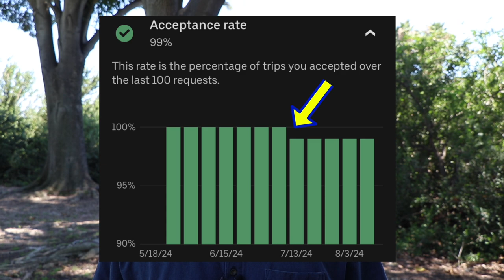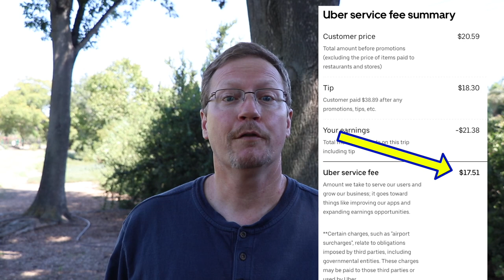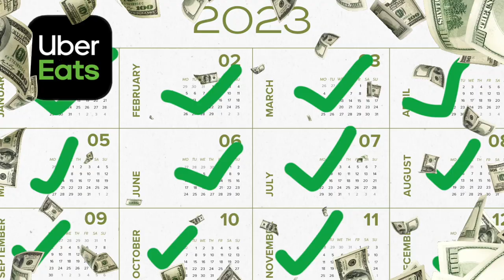What Happens To Drivers That Accept All UberEats Orders!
What's it like to get to and maintain a 100% acceptance rate on UberEats?  True, you are never required to accept any order but when you do accept an order you are required to complete it or you are penalized.  Have you considered all the many challenges that go with maintaining a high acceptance rate?  After learning about them this might change your mind on pursuing this yourself.

You'll discover there are quite a few negative aspects of accepting every order on UberEats.  There is only one good thing that came from my time doing this, in my opinion.  What do you think it is?

Here's a link to the video I mentioned about how much I made doing an experiment for 18 months accepting every order on UberEats.

Stay safe and make that money!
Russ